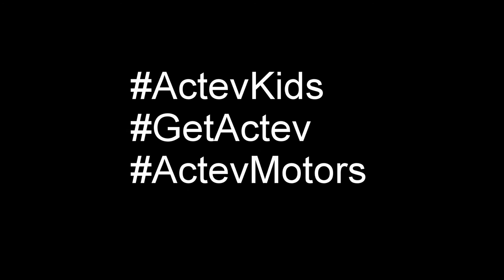ActevKids NEW Actev Motors Arrow SmartKart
The New Actev Arrow SmartKart for kids! Parents love the WiFi Parental Controls, Geo-Fencing that allows parents to create an area that your Kart will race in, Anti-Collision Alerts and Automatic Braking. All you'll care about is it's a blast to drive! Optional Bodykits and Driftkits make it yours.